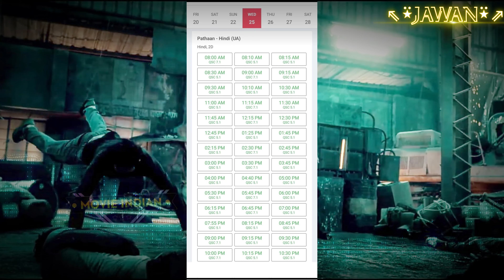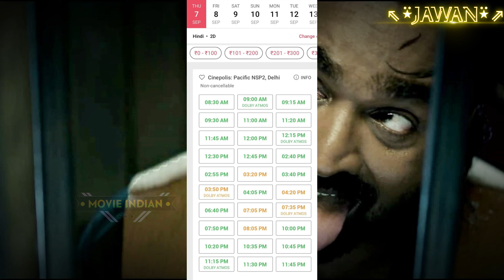दिल्ली + कोलकाता➙ 38 करोड़🔥 SOLD-Out🚀452+ Shows💥Jawan Advance Booking • Jawan Review • Jawan Trailer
jawan trailer
jawan review